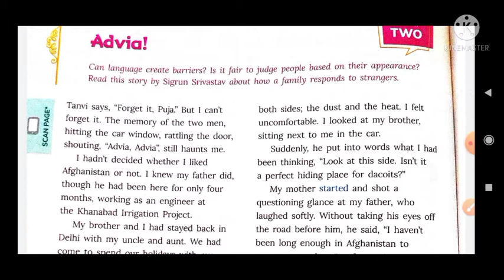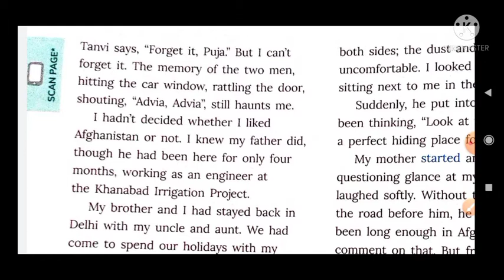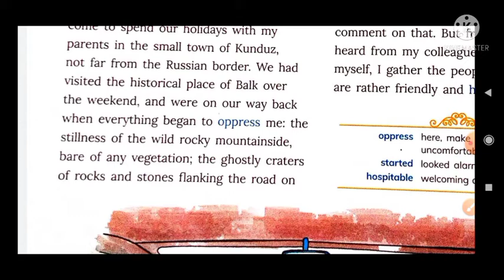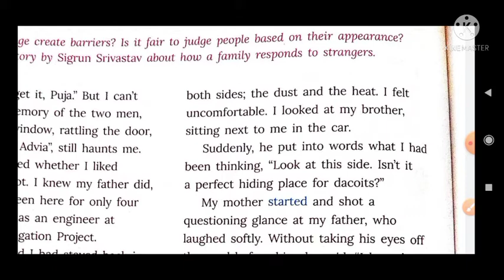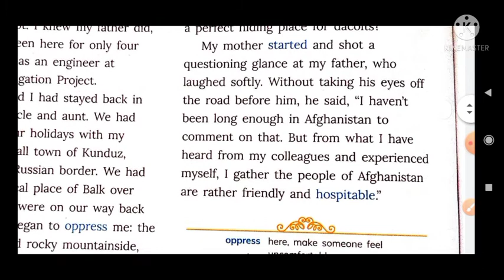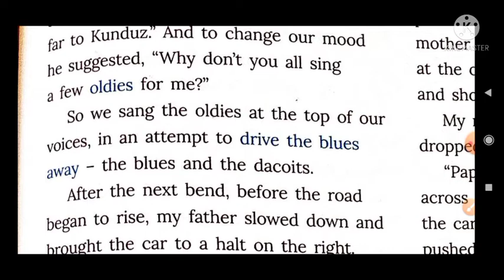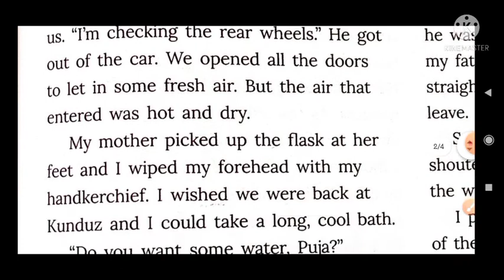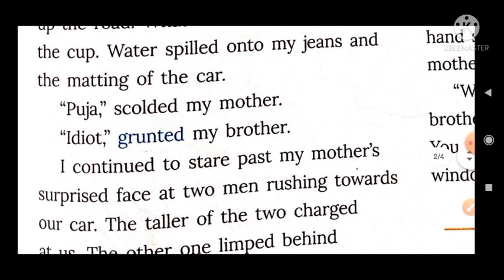Advia! # Hindi Explanation # Part-1 # written by Srigun srivastva# Class-8